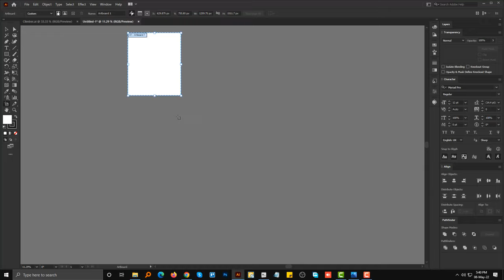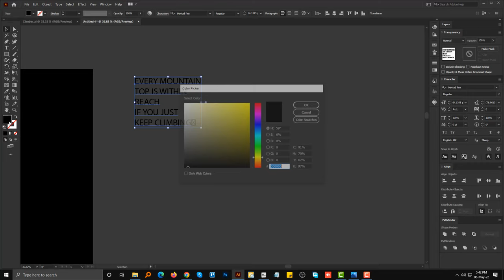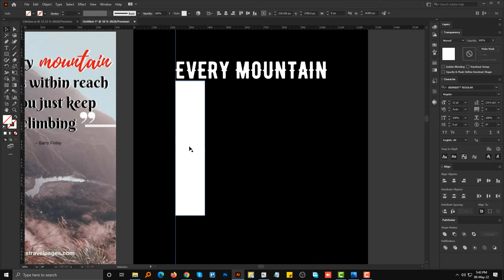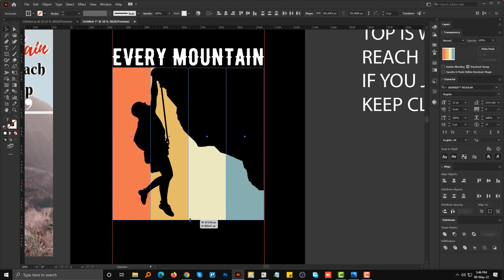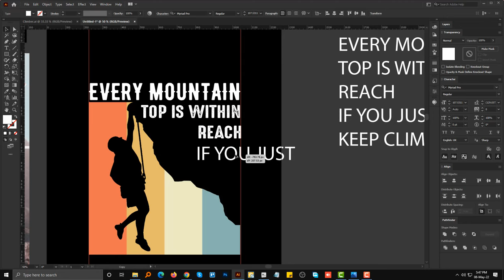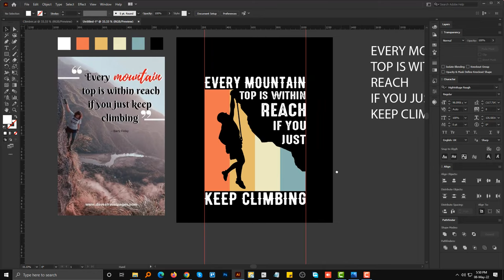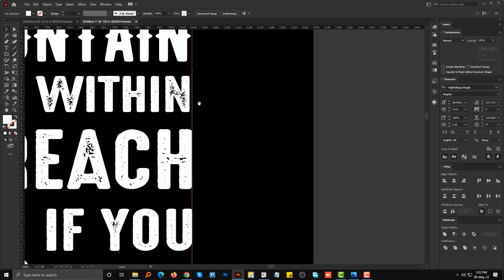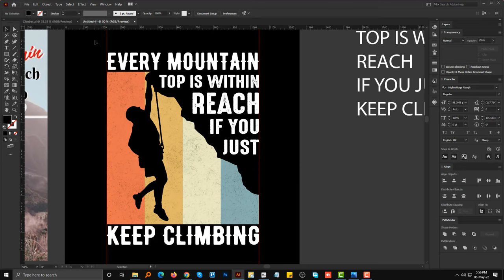Climbing T-Shirt Design Illustrator Tutorial | Advance T-Shirt Design In Illustrator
T-Shirt Design Tutorial in Adobe Illustrator - Climbing T-Shirt Design - learn T-Shirt Design.
Today I will show you How to Design a Climbing T-shirt in Adobe Illustrator Tutorial. I hope you like this video.

This tutorial is very beginner-friendly and goes over the basics of creating a Climbing T-shirt for t-shirts inside Adobe Illustrator. Today I will show you How to Design a Climbing T-Shirt in Adobe Illustrator Tutorial. I hope you like in this video.

How to Design a T-Shirt in Adobe Illustrator -T-Shirt Design Bangla Tutorial